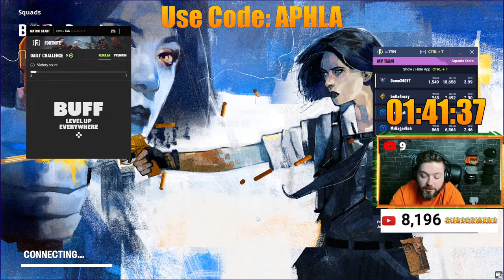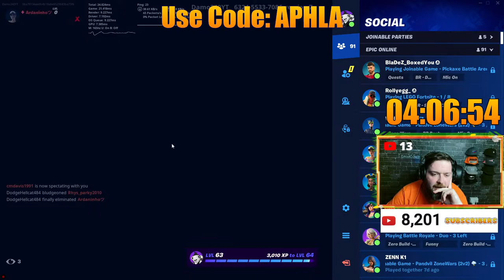🔴 Live Fortnite | Playing With Viewers | Road To 10k Subs | Join The Fun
What's up everyone welcome to the channel, today we're going to be playing some Fortnite battle royale and chatting with you guys.

So make sure you sit back, relax and enjoy this amazing content 😃😃

Use code: aphla in the Fortnite, Rocket League and Epic Games Stores epicpartner (resets every 14days)

Use Redeems:

!redeem crown - 10 rage points
!redeem party - 20 rage points
!redeem rage - 20 rage points